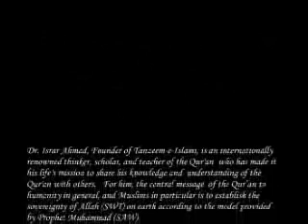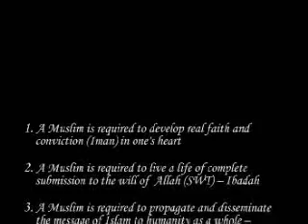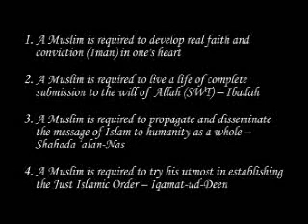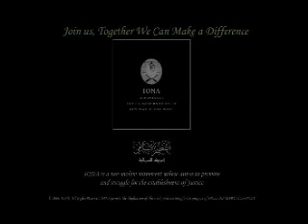Dr Israr Ahmed Tafseer of Quran English 028of113